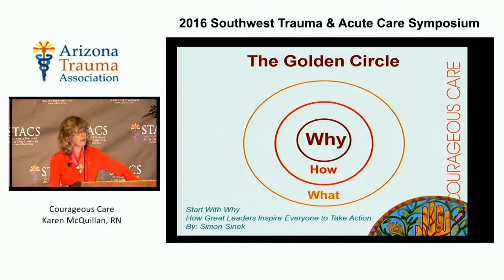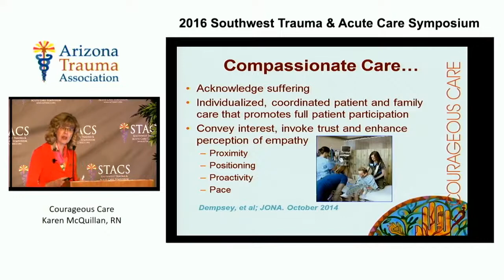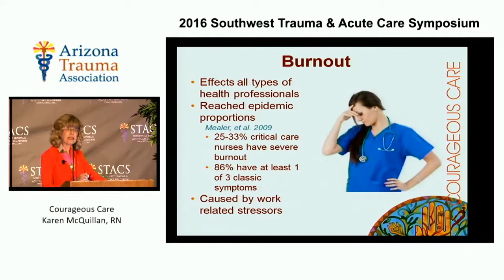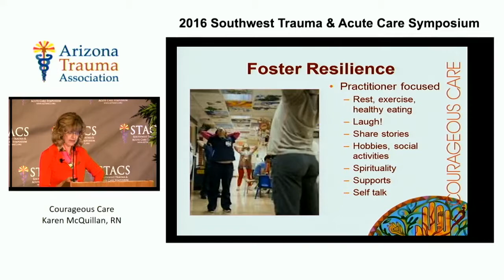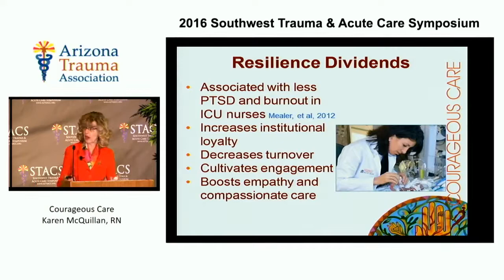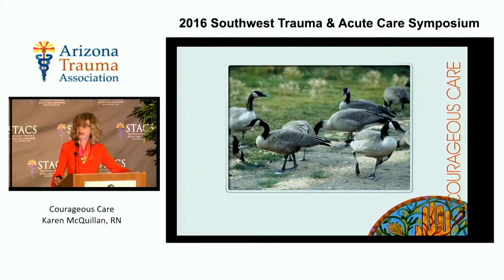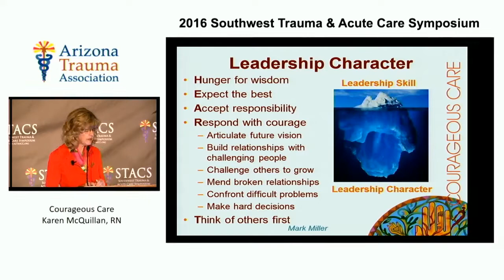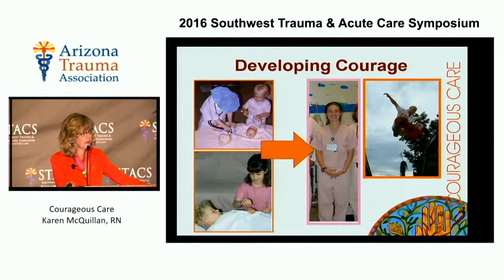Courageous Care - Presented at STACS 2016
During the 2016 Southwest Trauma and Acute Care Symposium, Karen McQuillan MS, RN, CNS-BC, CCRN, FAAN presented her lecture on Courageous Care. Karen highlights of the importance bedside manner and delivering care to patients. Karen provides advice on navigating around common issues that arise in everyone’s medical career such as Burnout, moral distress, fatigue, etc. It’s important to foster resilience and stop periodically to listen and think how you talk about yourself. Dwelling on the positive factors helps contribute to healthy work environments affecting yourself and colleagues. Karen McQuillan is the immediate past president of American Association of Critical Care Nurses.